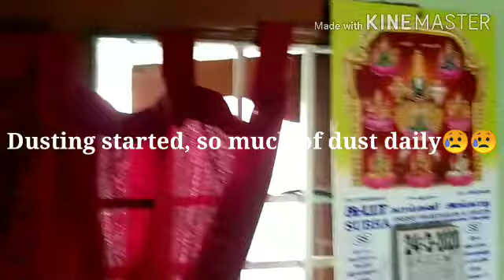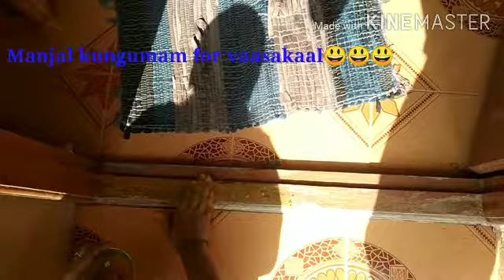My daily routine work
Cleaning and pooja